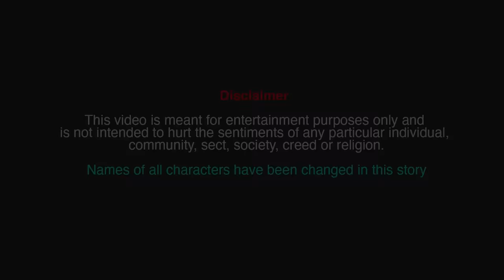Part 1: School Friends | Stand-up comedy | Anshu Mor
School friends and the innocent fun we had
This is the first part of a 4 part series from my standup solo Ek Haseena Thi.

Credits:
Written & Performed by - Anshu Mor
Shot and recorded at The Habitat, Mumbai.
The Habitat Audio Team: Yash Rajiv Barse:
The Habitat Video Team: Vivian Castelino, Aaditi Hiran, Harsh Shah: